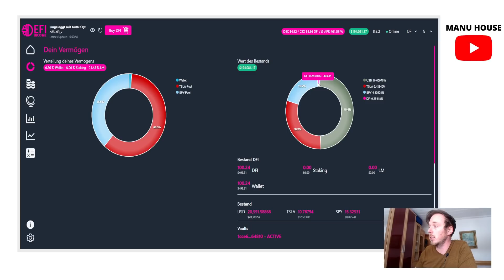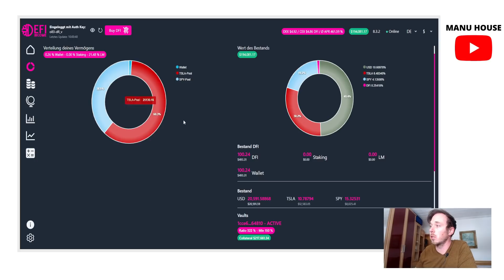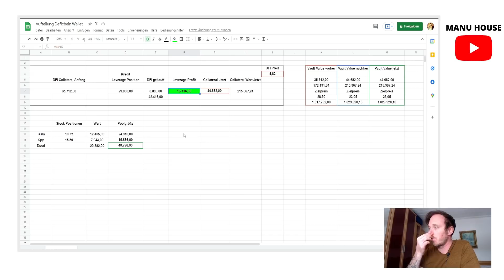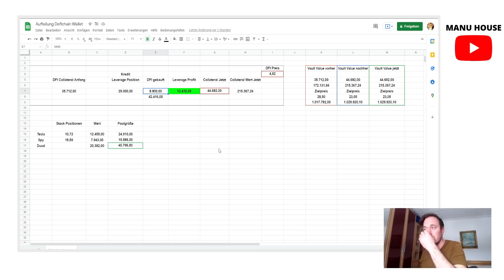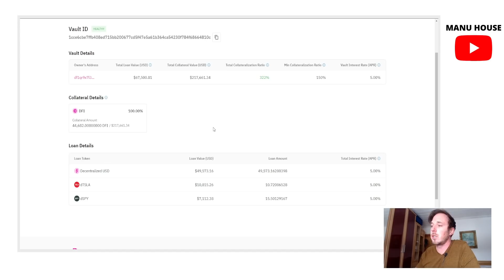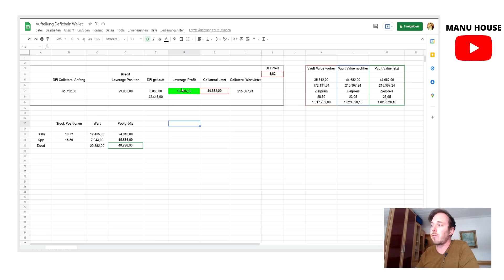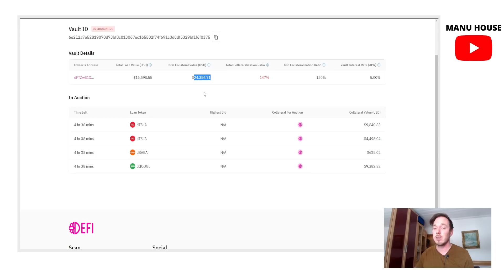DFI Leverage ist geil - 13k PROFIT INSTANT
Jetzt BONUS in Defi Tokens sichern und direkt STAKEN!

Bis zu 15 % auf Stablecoins bei Swissborg
Anmeldebonus 1-100 Dollar in CHSB bei 50 Dollar Einzahlung:

Du willst dein eigenes KDP Business aufbauen?  Für alle die gerade jetzt starten wollen habe ich jetzt etwas für euch:

Nomad Publishing Partner:
Du willst dein profitables KDP Business starten?
Reden wir darüber in einem Kostenlosen Erstgespräch.
Kontaktiere mich auf Facebook oder Instagram.

💥 Facebook Community:
Tritt jetzt der KDP-Heros Facebook Community bei und erhalte bereits nach wenigen Minuten Antworten auf deine Fragen!

Trete der Telegram Gruppe bei um dich mit der Community in unseren Voicechat Seasons auszutauschen: